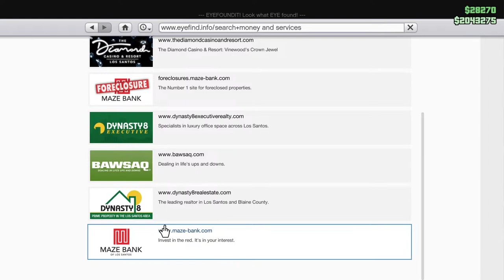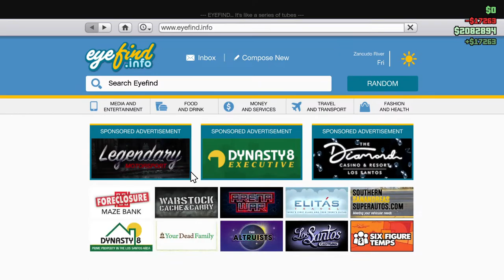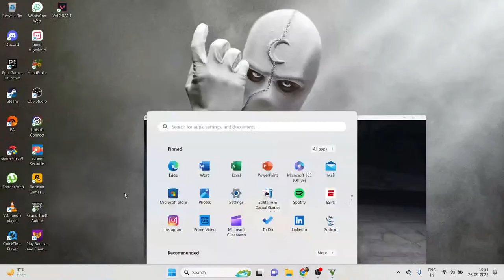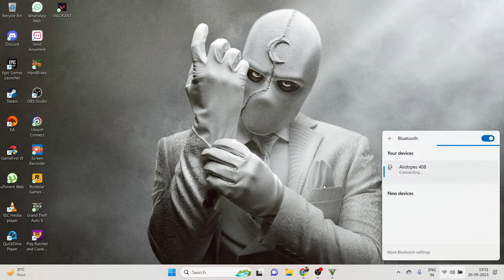Grand Theft Auto V | Online Mission | Game Play Walkthrough | Pre Release DLC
Rockstar Games. It is the seventh main entry in the Grand Theft Auto series, following 2008's Grand Theft Auto IV, and the fifteenth instalment overall. Set within the fictional state of San Andreas, based on Southern California, the single-player story follows three protagonists—retired bank robber Michael De Santa, street gangster Franklin Clinton, and drug dealer and gunrunner Trevor Philips—and their attempts to commit heists while under pressure from a corrupt government agency and powerful criminals. The open world design lets players freely roam San Andreas's open countryside and the fictional city of Los Santos, based on Los Angeles.